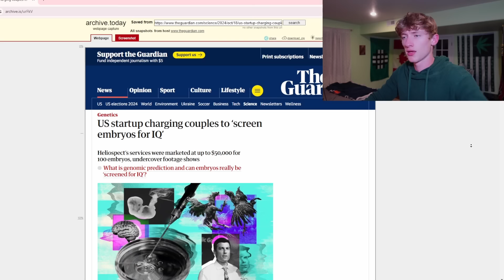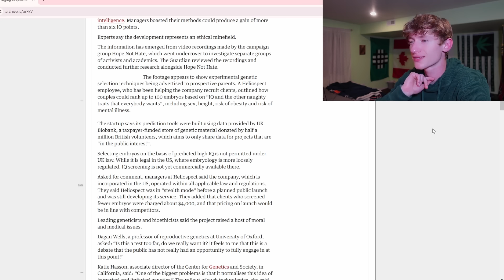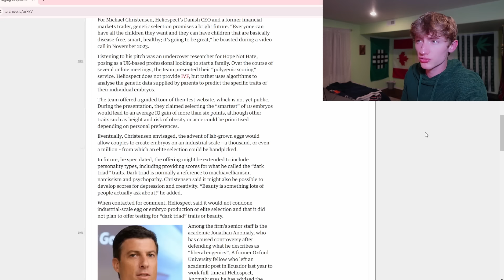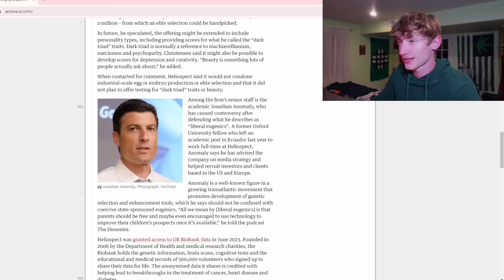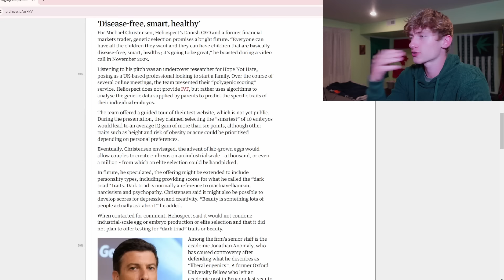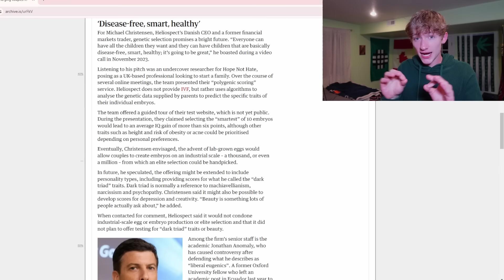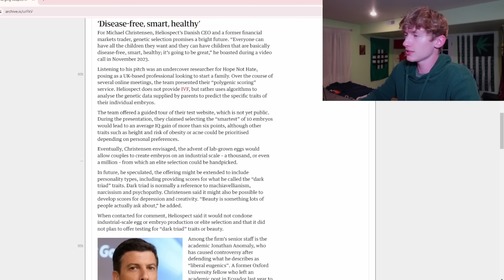New company filters embryos for IQ and Height | Genetic determinism and Eugenics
New technology is emerging promising to screen embryos for desirable characteristics such as IQ and height. Is this the future? What are the consequences of this field of research? Do genes determine your life? Gerb cooks in this one.